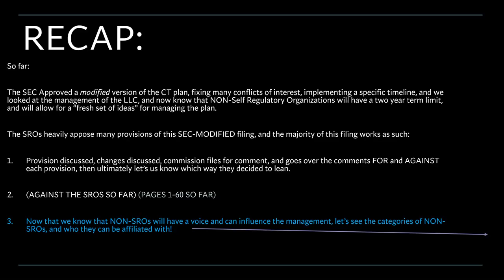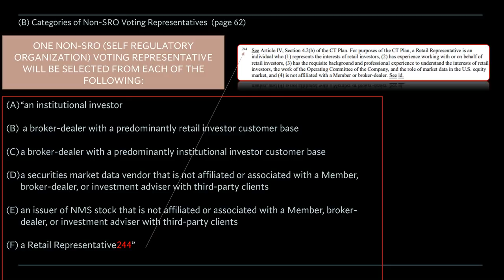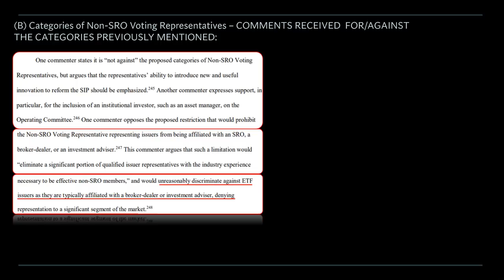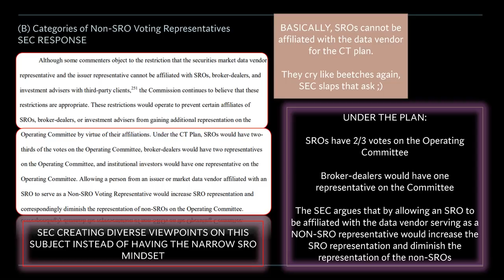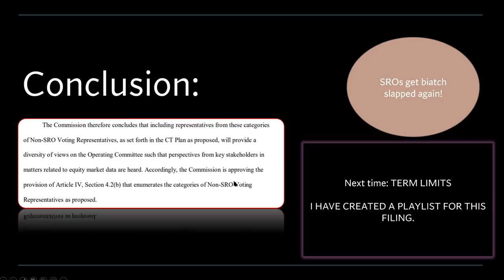Regulation NMS | Conflicts of Interest Prohibited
amc gme charlie'svids MOASS DD All of my videos are subtitled in over 15 different languages! If you don't see them right away, give it a day or so to update.

This time:

We look at the selection of NON-SRO representative.

Once again, the SROs get a little whiny, and the SEC slaps zem.

Yeet.